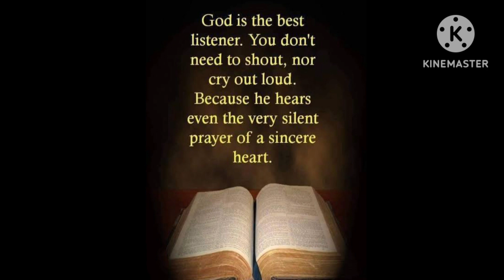GOD'S WORD FOR YOU TODAY